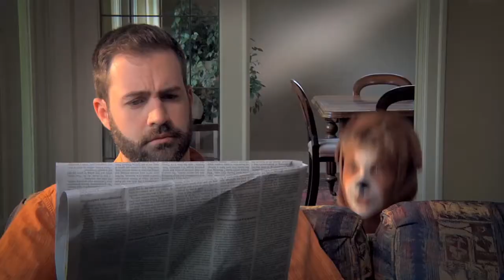Will's Jams (CBC Kids) - Full Series Trailer (2014)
Tune in to CBC Kids in Canada weekday mornings at 9:40 am in the USA to watch Will's Jams.

Will's Jams is a campy and educational series of music videos for preschoolers. With a creative blend of live action and animation, Will sings about sports, wholesome food, animals, the environment and imagination, inspiring kids to be healthy, active, creative and engaged in their world.  Will's Jams will have kids and their parents dancing, laughing and singing aloud from start to finish.